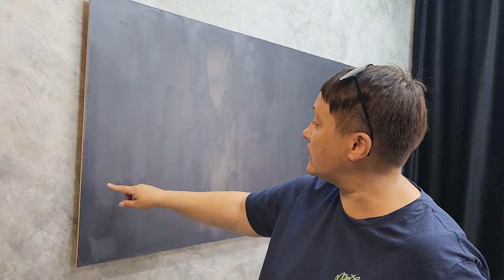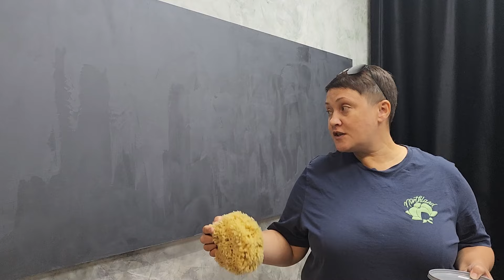Если вы любите КРАСОТУ, то полюбите ЭТИ СТЕНЫ | Акцентная Стена | Декоративная Штукатурка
Приобрести с индивидуальной консультацией:
Написать в WhatsApp